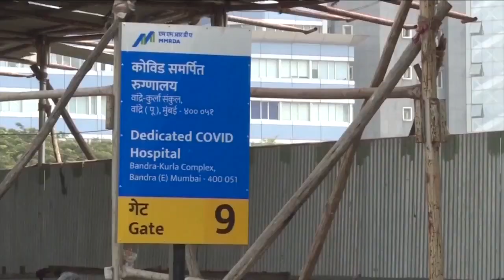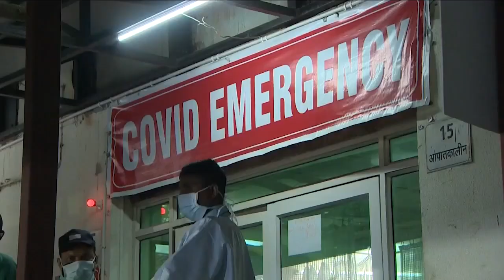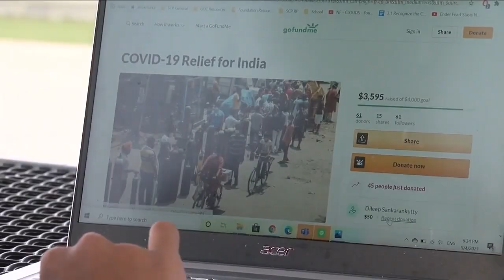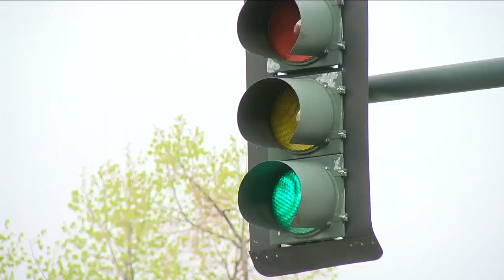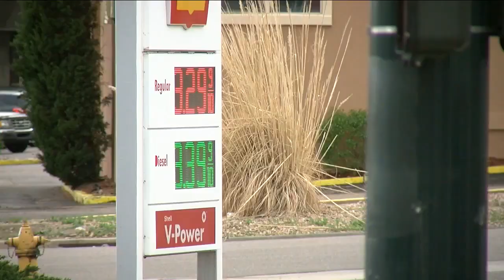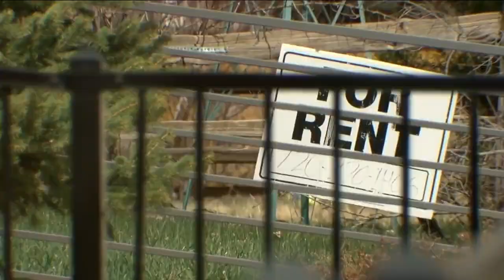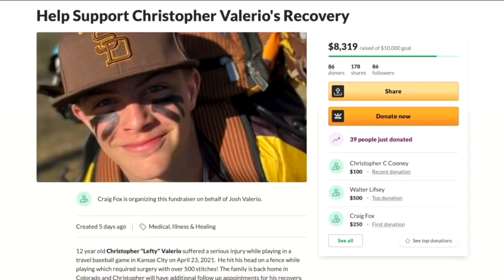Denver7 News at 10PM | Tuesday, May 4